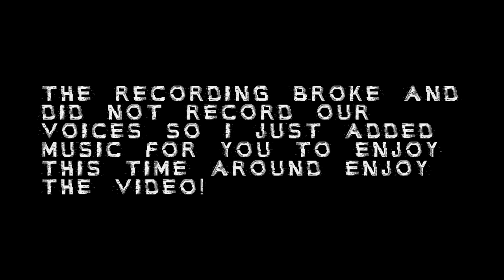Opening 24 Grandmaster Crystals (5* Champion?!)(Dupe?!)(6* Shards?!)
Songs are from NonCopywriteSounds

Sorry about us not talking video broke while recording and just didn't get our voices, so hope its still worth it, seems I've got some luck with these crystals! (Thanks to my Friends for Opening them with me!)